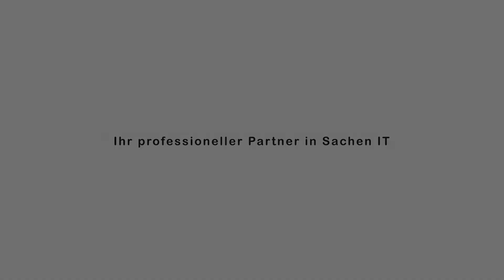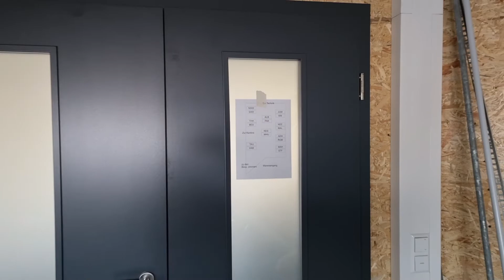Tag 69, der Countdown läuft und ein weiteres Geburtstagskind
Morgen wird umgezogen, daher möglichst den Rest vorbereiten und die offenen Arbeiten erledigen. Türrahmen zu sägen, Regalböden und Tüchenrahmen die Zweite